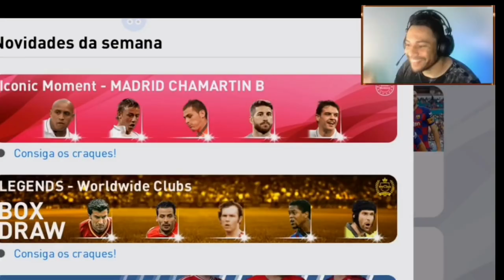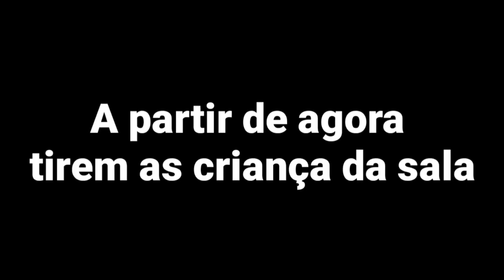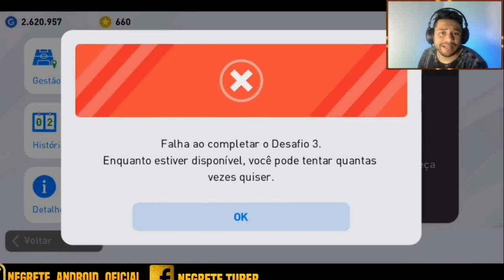NÂO ASSISTA ESSE VIDEO PES 2021 MOBILE